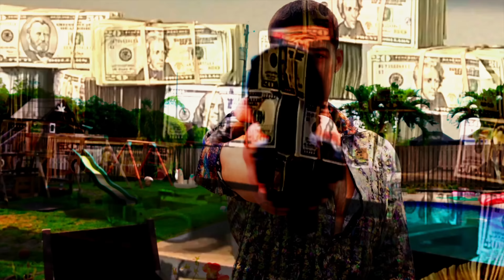UliTook - POR ESO (Prod. Dawson) (Official Music Video)